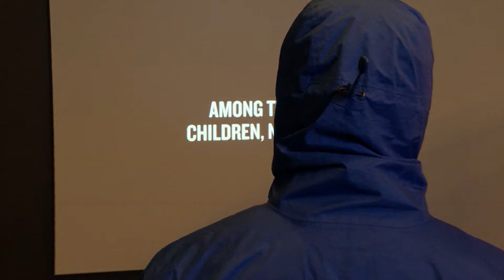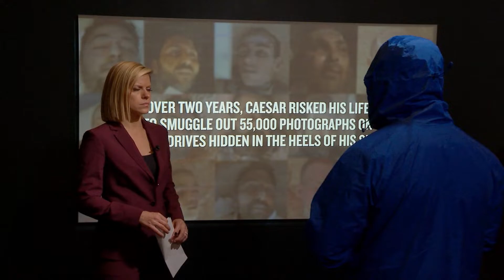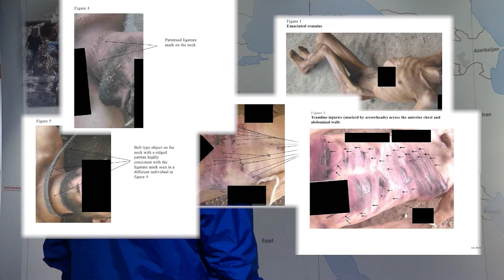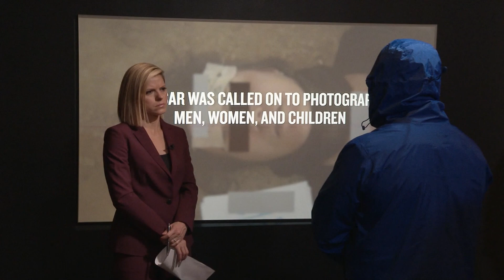SYRIAN DEFECTOR CAPTURES PHOTOS OF REGIME BRUTALITY